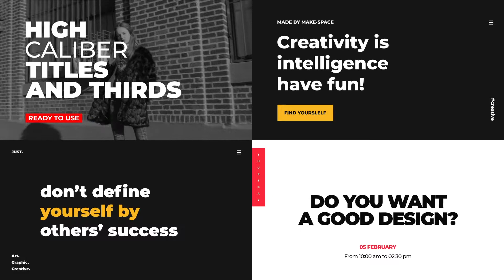Latter Day Titles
Latter Day Titles Product Information:

    20 Fully Customizable Titles and Lower Thirds
    After Effects CS5.5 and Above
    4K and Full HD Resolution
    Color/Position Control
    Fast Render
    100% After Effects